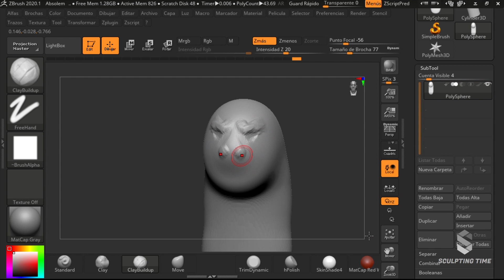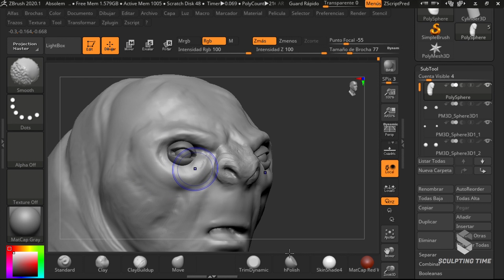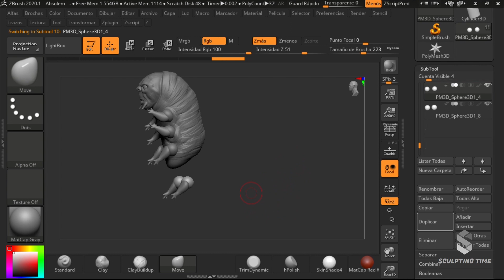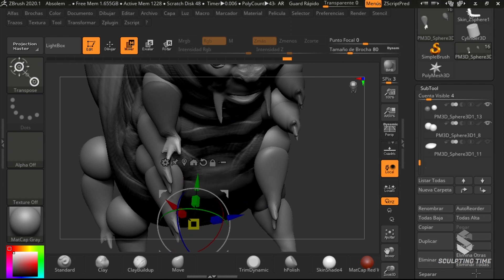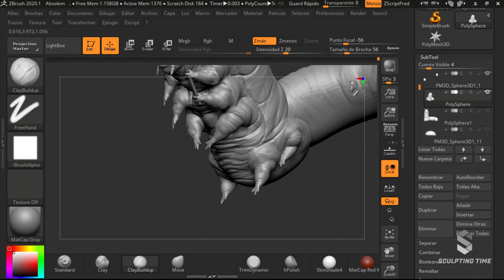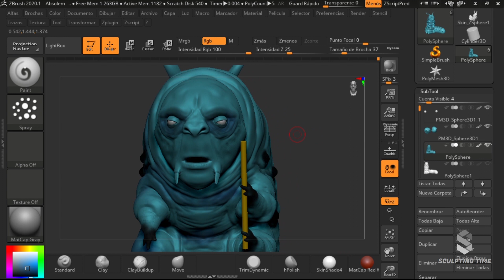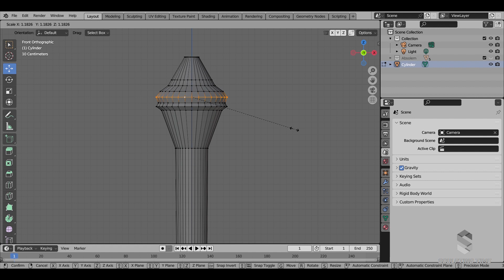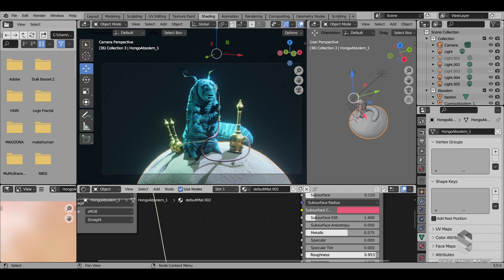ZBrush to Blender Timelapse – Absolem Concept “Alice in Wonderland”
Personal Project time-lapse from ZBrush to Blender